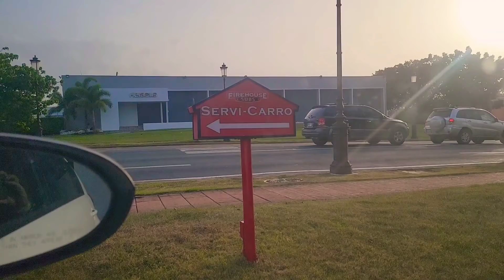Vlog #7 Puerto Rico.. Iglesia y bendición de cumple a Tití Ana ❤️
Hola, soy Leslie de Puerto Rico y hoy quiero compartir contigo un sábado de iglesia contigo.. Espero que este video te ayude de alguna manera a perseverar en la vida y valorar cada momento en ella.. Un abrazo gigante y mil bendiciones ❤️

Joyería:
@mylelieshop IG
Myleliejewelrydesign FB